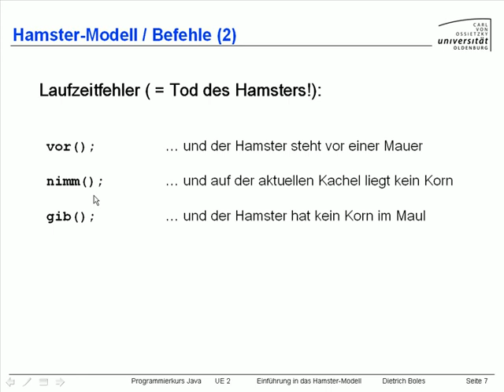UE2-Hamster-Modell [-7- Befehle (2)]